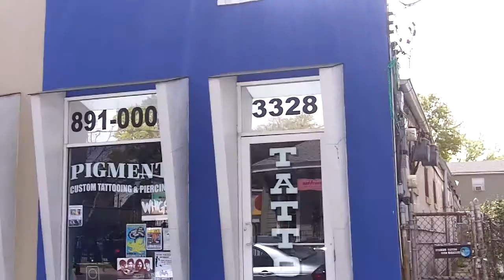Downtown New Orleans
Driving Downtown New Orleans